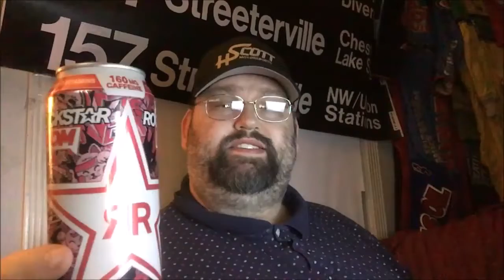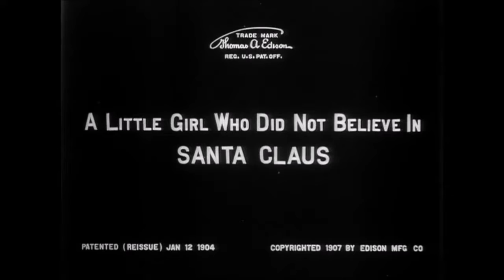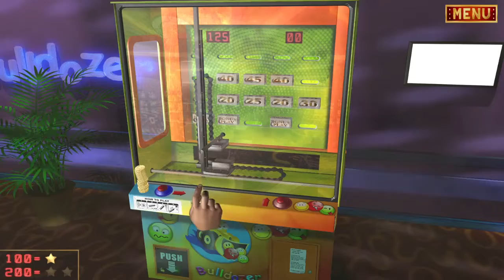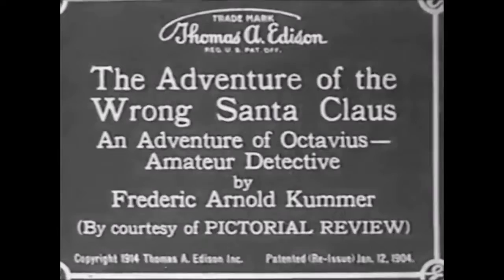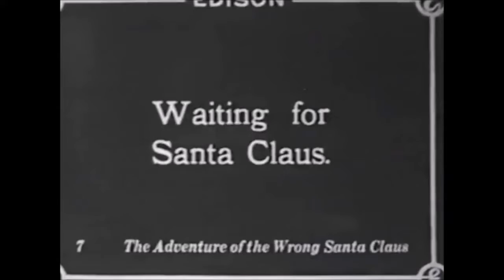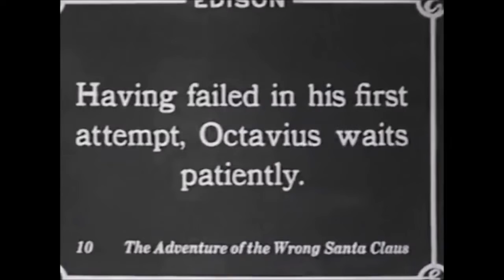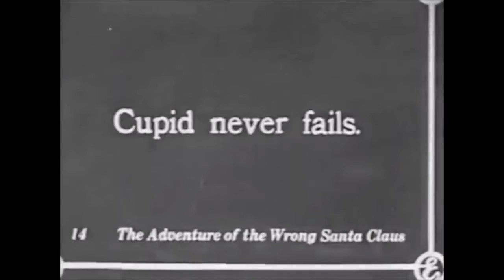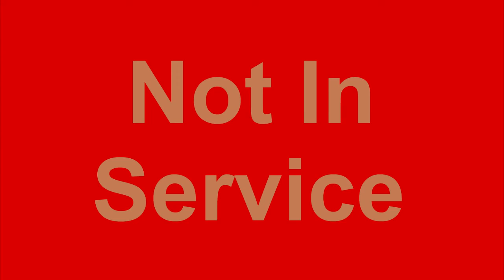DGF2099 Productions 2022 Christmas Special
1-Intro-00:16
2-Dave Tries Rockstar Boom Whipped Strawberry-1:10
3-The Christmas Angel-1904-2:57
4-Dave Plays Pinball Arcade-13:19
5-Dave Tries Kit Kat Blueberry Muffin-25:47
6-A Little Girl Who Did Not Believe in Santa Claus-1907-27:53
7-Dave Plays Game Machines: Arcade Casino-42:19
8-Dave Tries Q Mixers Tropical Ginger Beer-1:10:14
9-Dave Plays Mint Slot Machine-1:13:46
10-Dave and Josh Try Revolution Brewing CaramelCrisp and Phase Three A Bushel Of Apples-1:16:46
11-The Adventure of the Wrong Santa Claus-1914-1:25:12
12-Dave Plays Shoot to Thrill Play and Win Coin-136:57
13-Outro-1:46:30